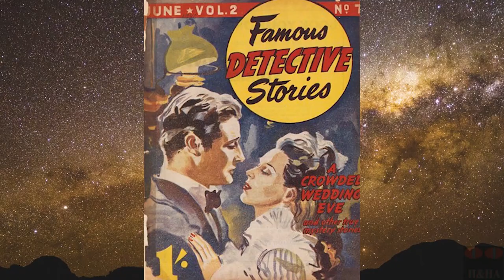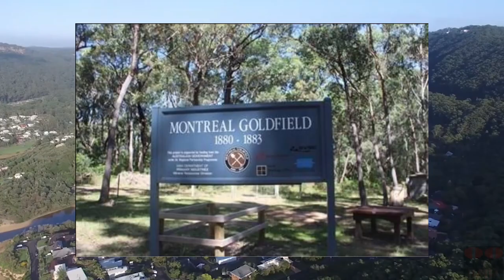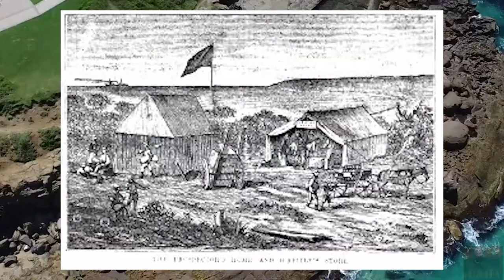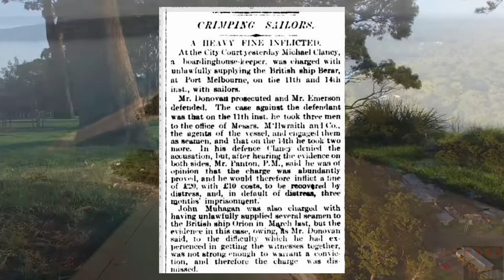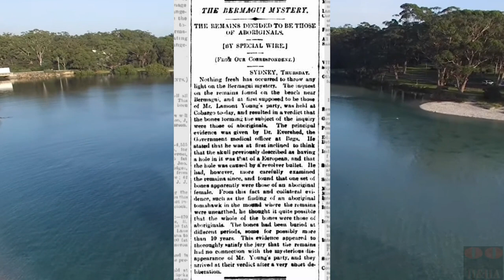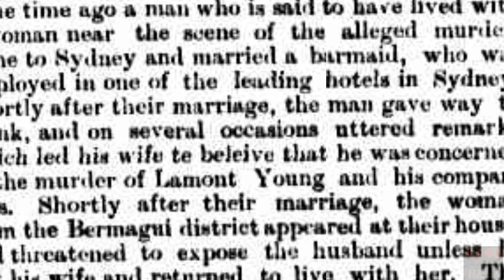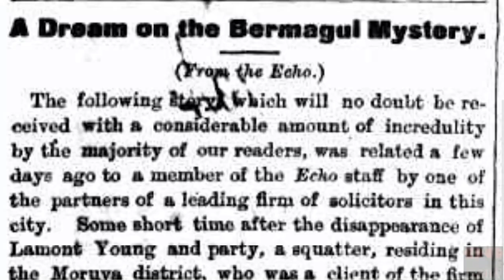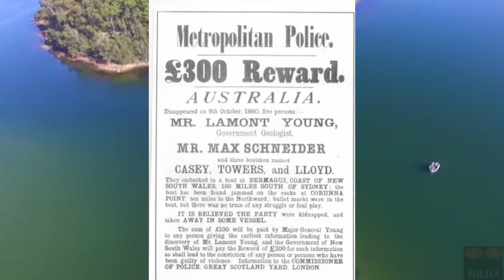Disappearance Bermagui Five Unsolved Mystery Land Down Under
In this series we look at Mysteries Cases in Australian History.
True Crime, Unsolved Murders & Bizarre Events
Episode 4
- The Bermagui Disappearance
In 1880, alluvial gold was located in Southern N.S.W, An English surveyor by the name of Lamont young was advised to visit the area and validate whether it was a big claim or not.

While travelling on this mission he had an assistant by the name of Max Schneider along with him, Within 24 hours of their arrival, they vanished, along with 3 other men who resided in the Batemans Bay area.

Even today, over 100 years later, the case of their disappearance has never been solved...

What happened to the Bermagui Five?

Disappearance of Bermagui Five, Unsolved Mystery Land Down Under

With Special Thanks to the following for invaluable information:
Great Australian Mysteries by Graham Seal